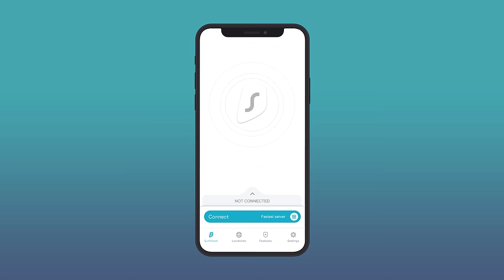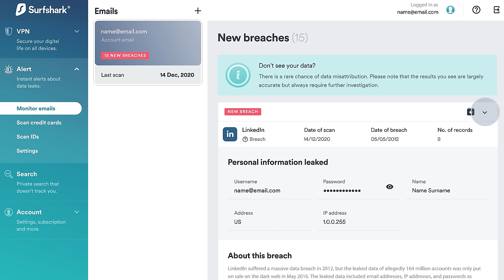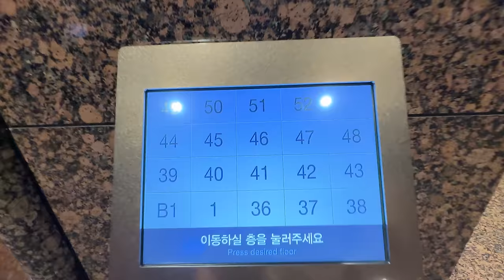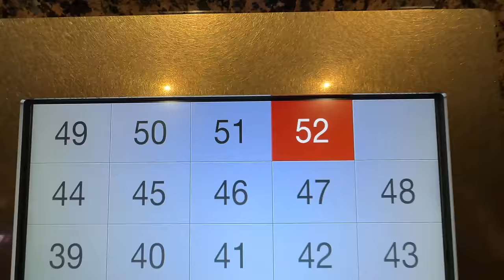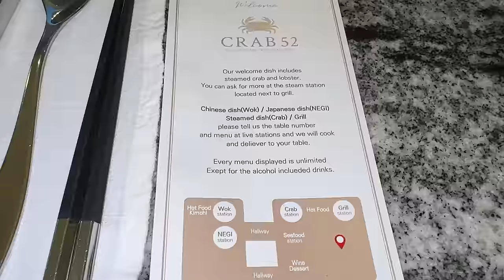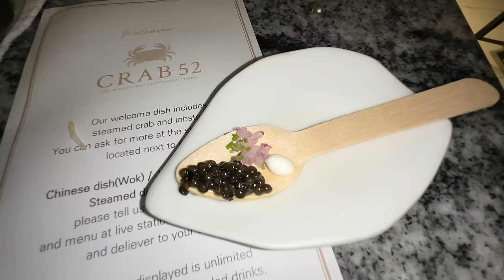3 HOURS Eating EVERYTHING at The MOST EXPENSIVE Buffet in South Korea | WORLD'S BEST Lobster Buffet!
🦞🦀Crab 52, known as South Korea's MOST EXPENSIVE Buffet and arguably the GREATEST Lobster Seafood Buffet in the WORLD. Situated in the bustling heart of Seoul, this high-end buffet offers an endless variety of fresh seafood options, from Atlantic & Spiny lobster to Sea Urchin so much more!  This is seafood luxury at its peak.